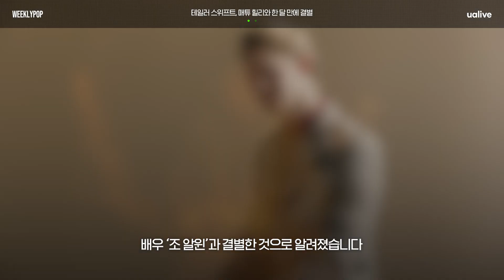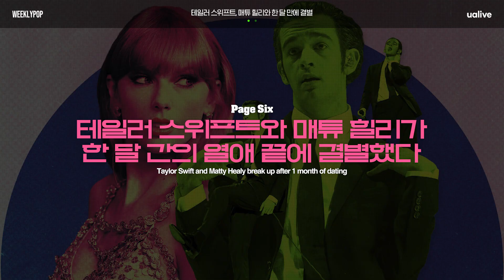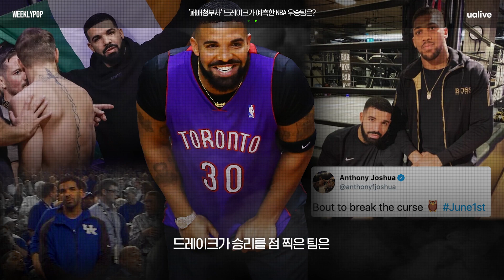'한 달 만에 결별' 테일러 X 매티 커플, '패배청부사' 드레이크 덴버에 배팅하다? [위클리팝]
핫한 팝뉴스만 골라 소개하는 '위클리팝' 🍭

00:00 테일러 스위프트, The 1975 매튜 힐리와 한 달 만에 결별하다 💔
01:59 악명 높은 '드레이크의 저주', 이번엔 NBA 파이널을 향하다 🏀